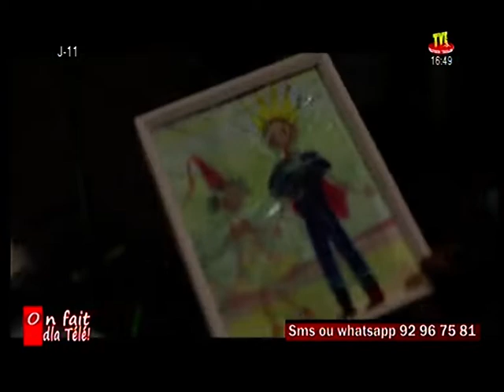ON FAIT DE LA TELE DU 11 FEV 20